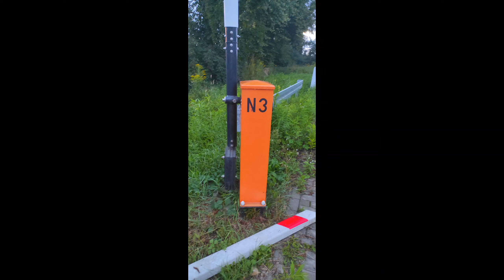SSP obok P.O Jaworzno Ciężkowice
Automatyka: RASP-4.4Ft
urządzenia wykonawcze
sygnalizatory: SD-K2
rogatki: RHR-95
sygnały akustyczne: EHL